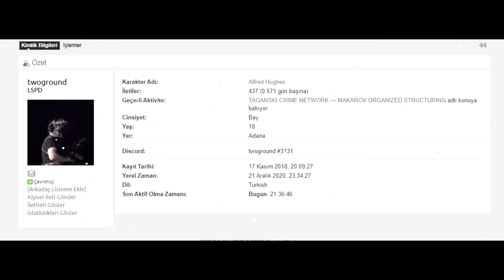Alayına diss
yenen yok ama renkoyla :)))
187,WALLNER for, ft minato haunted jester

rina roleplay
rina rp,
rina rina,
rinanay,
rina akşam güneşi,
rina film,
rina rp kumar,
rina akşam,
rina ashiqare,
a rina rina,
a rina song,
reina dj,
rina balaj,
rina balığı,
rina barış bra,
rina beat,
rina bu dünya yalan dünya,
rina bir akşam güneşi,
rina baronov,
rina boombox,
renalyn b,
rina b,
b-flow ft rina,
rina kopjon cardi b,
b&h rina,
rina client,
rina client hatası,
rina catacomb,
rina crash hatası,
rinacheck,
rina connector,
rina creption,
rina client bypass,
c ronaldo,
rina k c,
c sanga mahse rinawm,
rina c,
rina c borlat,
rina çatışma,
rina mt2 çar dizme,
rina rp çatışma,
rina roleplay çatışma,
rina roleplay çekiliş,
rina rp çekiliş,
rina rp çimento,
rina rp çete,
rina dm,
rina enb,
rina esc,
rina edit,
rina enb mod,
rina fon müziği,
rina gang,
rina gigi,
rina gitmek,
rina gg,
rina hile,
rina hidaka,
rina hera,
rina hack,
rina hayallerimizi satmadık ya,
rina hüzünlü değilim benim mizacım böyle,
rina icraat,
rina için kırmızı ışık,,
rina illegal 2,
rina izinli cleolar,
rina kumar,
rina keskin,
rina ketty,
rina kumar katlama,
rina kumar bugu,
rina koston,
rina komik anlar,
rina lspd,
rina lipa,
rina lonies,
rina lonca savaşı,
rina lspd funny moments,
rina nehri akmam diyor,
rina nasıl indirilir,
rina özben,
rina rp özel model,
rina roleplay özel harita,
mesut önal rina,
rina para hilesi,
rina para kasma,
rina pd,
rina pursuit,
riva paintball,
prina,
prina dabıl teyp,
piranha drone,
prina yakıtı,
piranha dron,
piranha boya tabancası,
prina kurutma,
prina odunu,
rina roleplay para kazanma,
rina rp dm,
rina roleplay icraat,
rinaldi con r de rea,
rina sarapcı dayı,
rina sobeit,
rina sawayama xs,
rina sawayama dance in the dark,
rina sahneler,
rina sawayama stfu,
rina sawayama dynasty,
s rinaldi,
x s rina sawayama,
yakuza kiwami rina s rank,
rina s cook,
rina's kitchen,
rina s family kitchen,
rina s diary,
irina s,
rina şarapçı abiden,
rina şarapçı abiden hayat dersleri,
rina şarkı,
rina şarkısı,
rina şiir,
rina şikayet,
rina tv,
rina teoman,
rina tarzı mt2,
rina tarzı pvp serverler,
rina takeda,
rina tarzı,
rina tipi server,
rina tarzı wslik,
trina,
trina saç maşası,
trina saç düzleştirici,
trination pop,
trina akne sivilce ve siyah nokta temizleyici set,
trina 13 mm saç maşası,
trina traş makinesi,
ronaldo vs herbert,
rina unnie blackpink,
rina usman,
un sun rina,
rina uus,
rina under construction,
rina ulyana,
rina unnie,
rina u rrezua ne koncert,
i love u rina,
nizi urina,
rina duke u puthur,
rina sawayama where u are live,
rina sawayama where u are lyrics,
u n sun rina,
rina balaj duke u puthur,
rina sawayama where u are audio,
nimo über rina,
rina veda sahnesi,
rina vine,
rina vedalaşmak,
rina vimochana lingeswarar padal,
rina vimochana narasimha stotram,
rina vlog,
rina vellichor,
reena verma,
bts v rina,
v and rina behind the scenes,
v and rina song,
v bts sister rina,
ronaldo v lyon,
ronaldo goal v lyon,
ronaldo vs sweden,
rina digandeng v bts,
rina yalan dünya,
rina yarim,
rina yamashita vs,
rina yavrum rina,
rina yang,
rina yakuza kiwami,
reena yadav,
rina yamashita,
rina and masahiro,
gaudi y rina,
gabriel rinaudo y pablo collazo,
macarena rinaldi y hoppe,
maca rinaldi y hoppe,
rina y gaudi cancion,
macarena rinaldi y piquin,
macarena rinaldi y hernan piquin,
rina zırh dönüşümleri,
rina zaiti,
rina z dare foodz,
rina zemra,
tina zamora,
rina zam,
rina zein,
rina z art,
rina z закарпаття,
yakuza 0 rina,
rina mt2 0 dan,
rina 08,
rina 07,
0vj rina nose,
ziua 1 rina,
rina telenovela capitulo 1,
rina mt2 1-1 itemler,
rinamt2 powershoot bölüm 1,
rina rp bölüm 1,
rinamt2 1.bölüm,
rina sawayama xs 1 hour,
rina rp 1,
rina 2010,
rina 2020,
rina 2010 izle,
rina 2017,
rina 2019,
rina 24 bars,
rina 2018,
rina 2 mentinerea,
gigi 2 rina,
suikoden 2 rina,
illegal 2 rina,
1/2 rina sumioka,
ziua 2 rina,
reina 3,
reina 3 albüm,
reina 3 wayah,
reina 3robi,
mi reina 300,
salmo 37 reina valera,
reina del sur 3 temporada,
salmo 34 reina valera,
scream 3 rina reynolds,
api 3 rina nose,
ziua 3 rina,
3&more rina,
rina api 3,
rina lee af 3,
3 pemuda berbahaya rina,
rina ft 3 pemuda berbahaya,
rina 404,
rina love me 4 me,
rina rp 404,
4us ft rina,
rina roleplay 404,
rina khan 4 september 2020,
rina fancam 4k,
rina sawayama 432 hz,
ziua 4 rina,
4 zile de rina,
rina nose nyanyi 4 lagu,
rina ziua 4 vitamine,
dieta rina 4 zile,
kit rina nongrum 51,
ftese ne 5 rina balaj,
rina satou persona 5,
ftes ne 5 rina balaj,
rina roleplay gta 5 hud,

toto riina 7,
rina 8d,
xs rina 8d,
rina sawayama 88rising,
rina gigi 8d,
stfu rina sawayama 8d,
rina vega calle 8,
nimo rina 8d,
calle 8 rina vega,
rinaorc parcours 8,
rina 90,
rina 90 day diet,
rina 90 dieta de 90 de zile,
rina 90 days,
rina 90 dieta,
rina 90 pdf,
rina 90 diet,
reteta rina 90 zile,
ronaldo 9,
casa de reinas 9